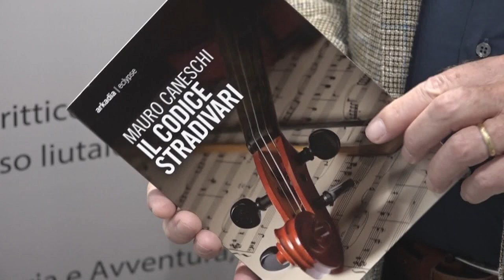Mauro Caneschi presenta “Il codice Stradivari”